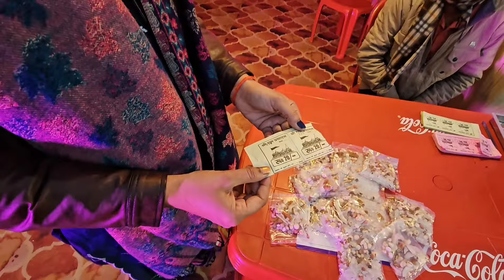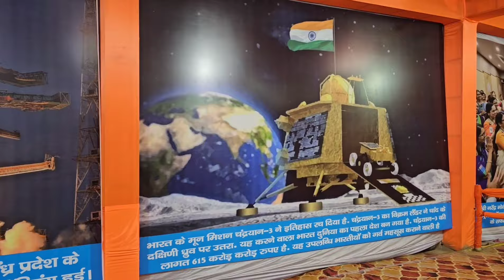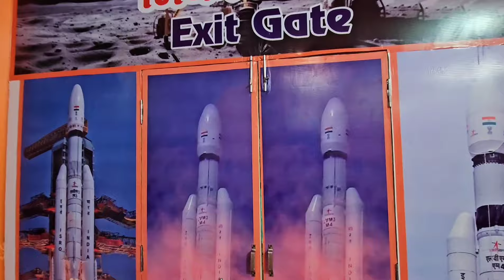प्रयागराज के माघ मेले में Ayodhya की झलक दिखी | Ram Mandir | Chandrayaan-3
prayagraj
ram mandir
ram mandir ayodhya
ram mandir in magh mela prayagraj
magh mela prayagraj 2024
top 10 place to visit in prayagraj
ram mandir prayagraj
magh mela prayagraj 2023
ayodhya ram mandir news
ram mandir in prayagraj
ram mandir 2024
prayagraj maghmela
prayagraj
chandrayan 3 in magh mela prayagraj
aquarium in magh mela prayagraj
dhirendra shastri in prayagraj
prayagraj news in hindi
latest prayagraj news in hindi
flood in prayagraj 2022
prayagraj news
kedarnath temple in prayagraj
magh mela prayagraj
prayagraj allahabad magh mela prayagraj
prayagraj aayodhya
prayagraj magh mela pared
prayagraj